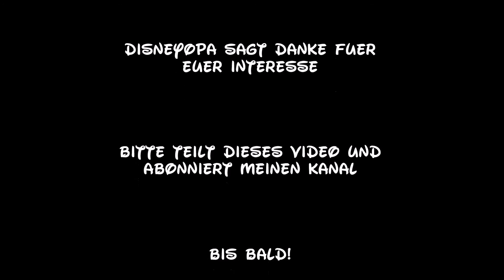Europa Park Geisterschloss onride DisneyOpa Europapark Rust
Komm mit in die gruselige Bahn im italienischen Themenbereich des Europapark in Rust.